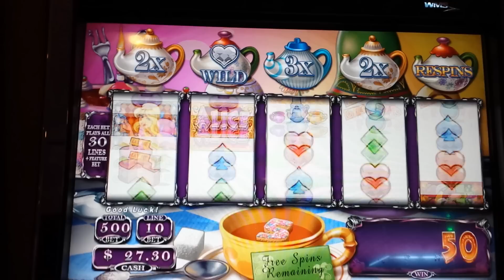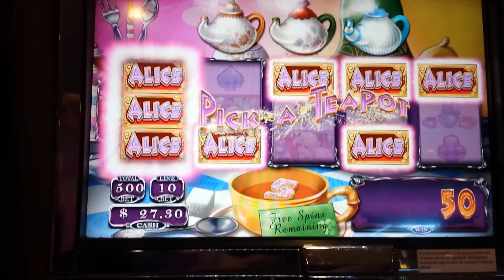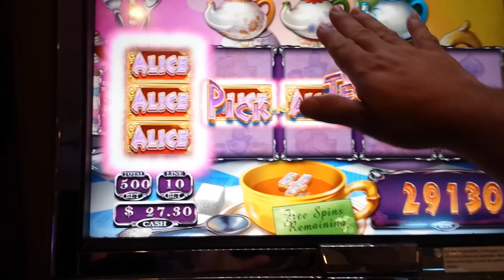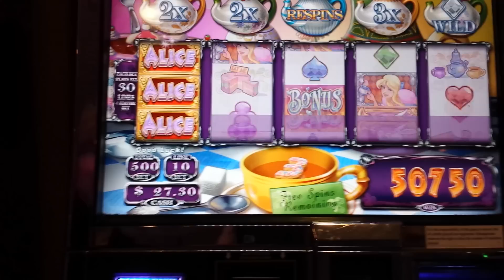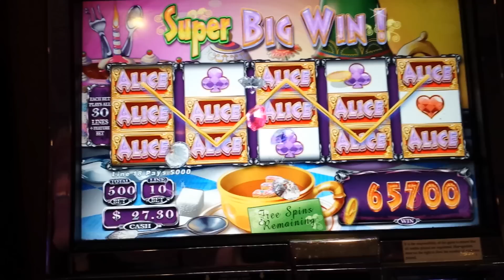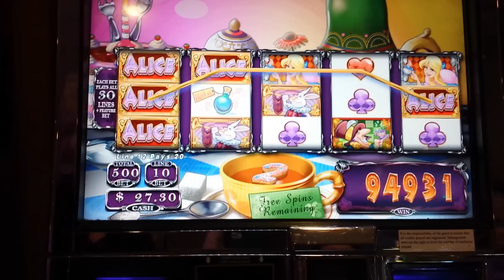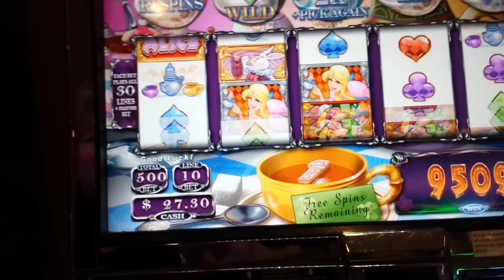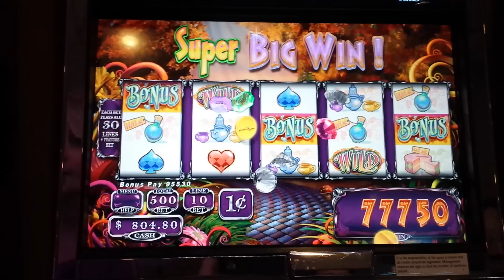Alice & The Enchanted mirror. SUPER BIG WIN.